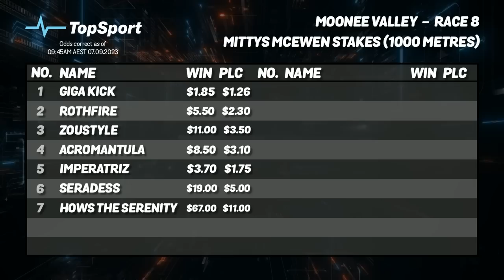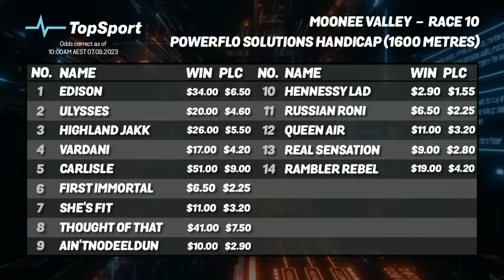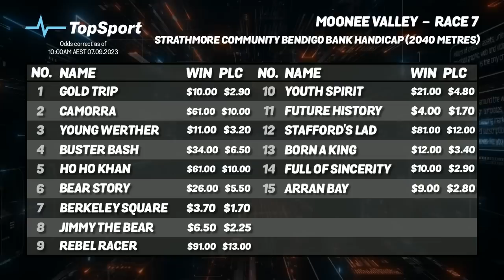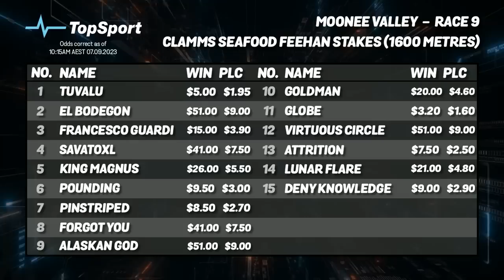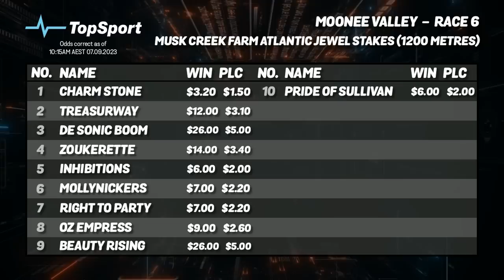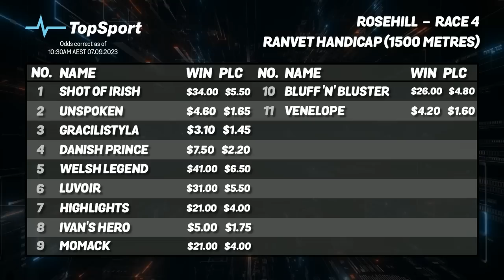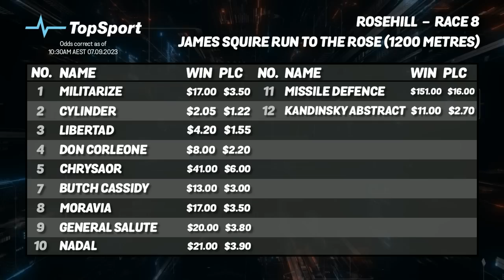Bet Doctor - Season 4, Ep 31 | 'Run to the Rose & Feehan Stakes'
'Run to the Rose & Feehan Stakes'
Host:
Nick Heatchote with
DK, Nick Noonan & John Walter

CONTENTS:
(00:00) - Welcome & Review
(10:29) - NICK NOONAN
(10:31) - Moonee Valley - Race 8: McEwen Stakes
(14:30) - Moonee Valley - Race 10
(19:28) - JASON AZZOPARDI
(21:40) - Moonee Valley - Race 7
(27:44) - Moonee Valley - Race 9: Feehan Stakes
(40:01) - Moonee Valley - Race 6: Atlantic Jewel Stakes
(43:04) - JOHN WALTER
(43:27) - Rosehill - Race 4: Ranvet Handicap
(47:51) - Rosehill - Race 8: Run to the Rose
(53:44) - Don's Best
(56:40) - TopSport Steamers
(58:41) - DK Out Wide